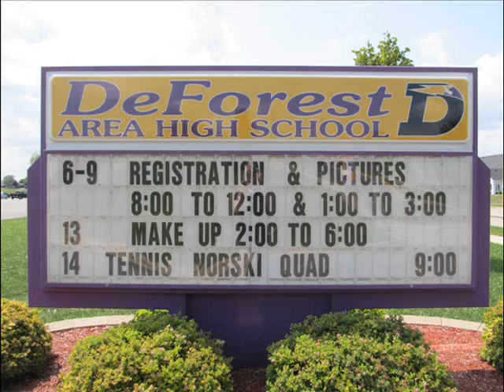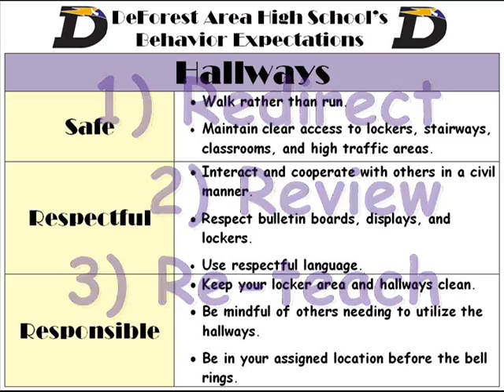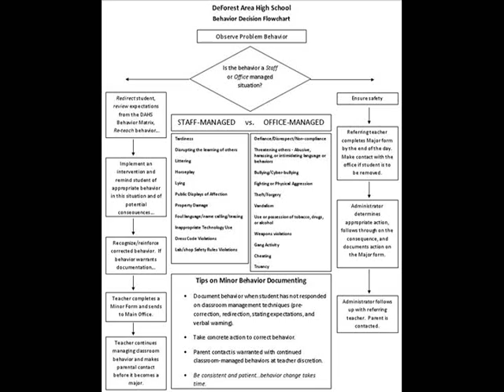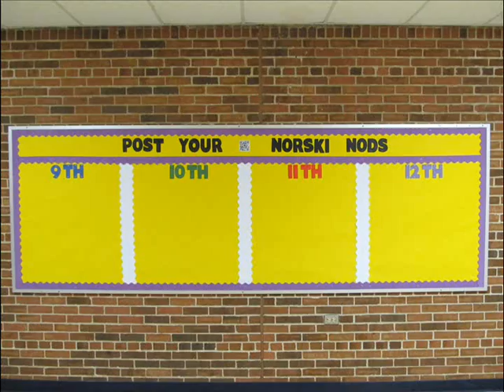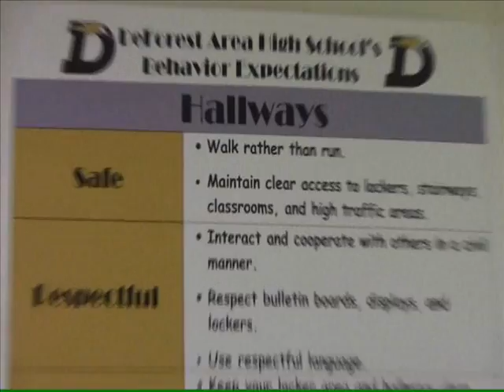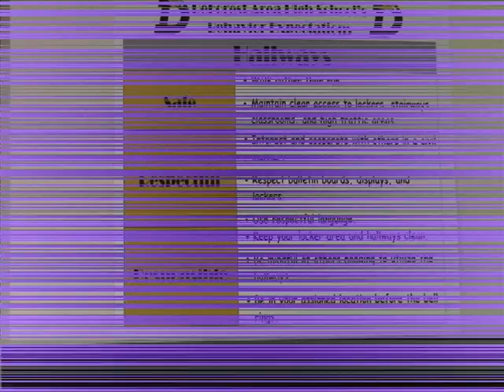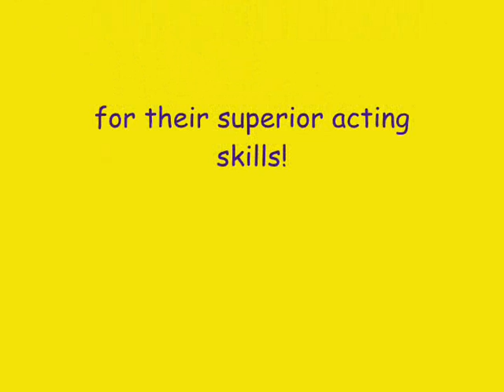PBIS Video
For the DeForest Area High School roll-out to students and staff